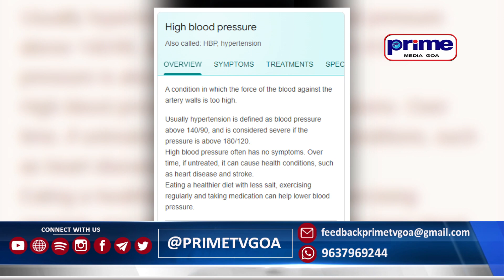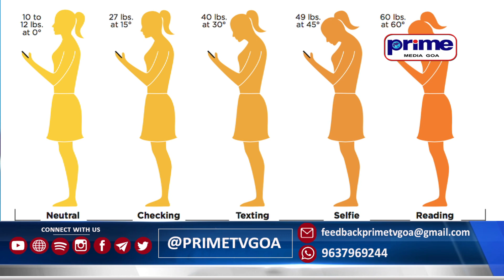AMCHO DOTOR || NATIONAL DOCTOR'S DAY SPECIAL 2024